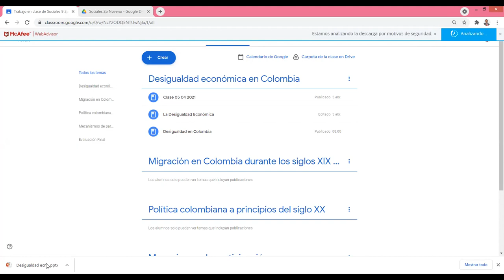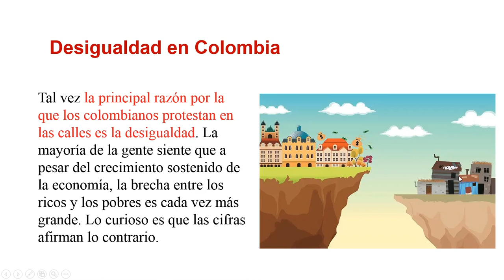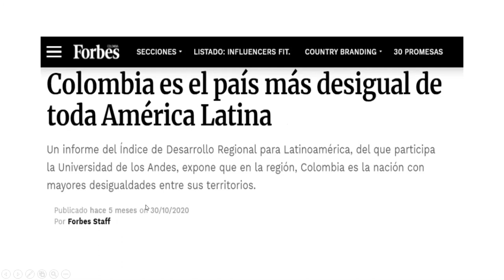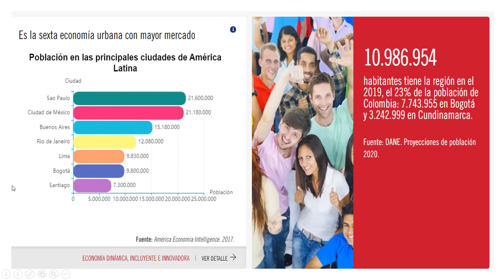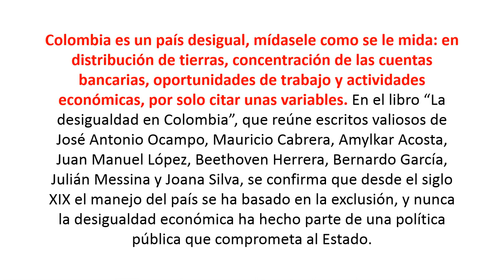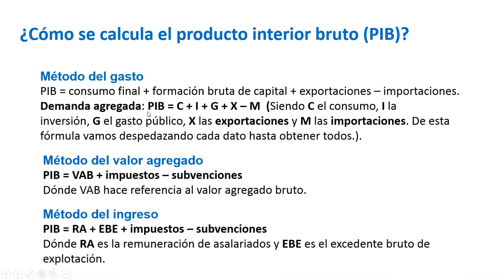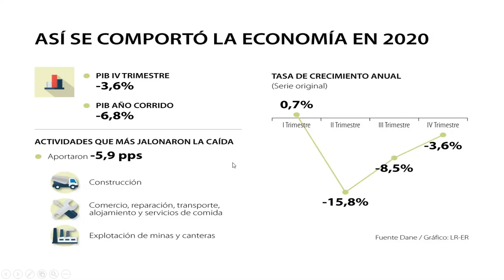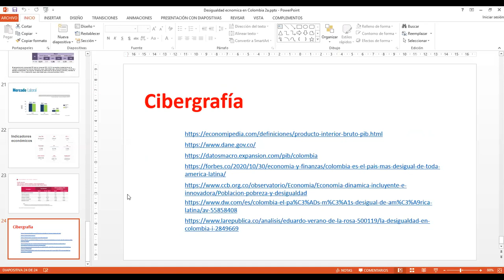Sociales 9 12 04 2021